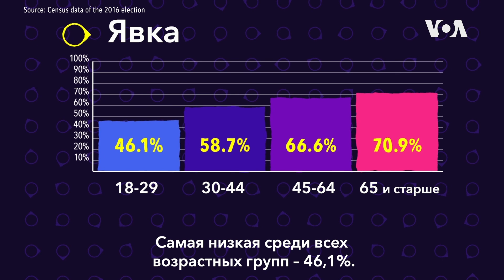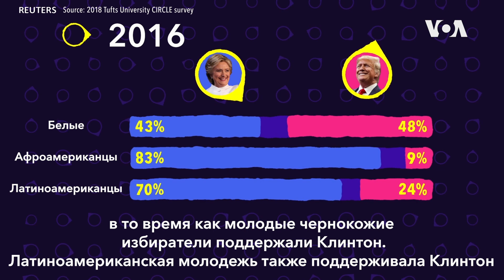Молодые избиратели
Кого называют молодыми избирателями?